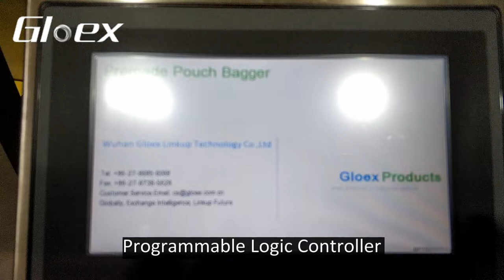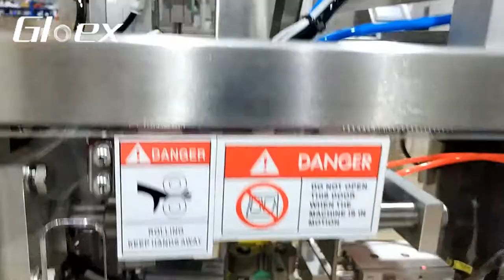GC116A Linear Automatic Premade Pouch Coffee Packaging Machine by Gusset Pouch with Zipper and Valve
Abundant bag types, easy to change.
Small footprint, affordable but practical.

Applicable for various coffee products like coffee bean, ground coffee, freeze dried coffee, etc.

Applicable pouch: premade pouch like quad pouch, flat pouch, gusset pouch, stand up pouch, with or without zipper or degassing valve.

During packing process, there is nitrogen flushing to keep coffee products fresh.

coffee bagging machine
coffee pouch filling machine
coffee packing machine
coffee packaging equipment
coffee bag sealing machine
coffee bag filling machine
small coffee packaging machine
coffee pouch machine